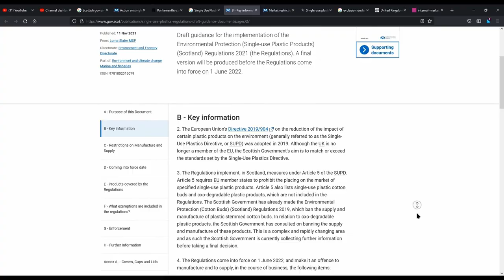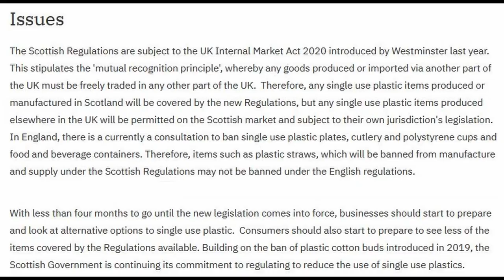Brexit power grab - Rees Mogg attacks SNP & devolved nations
Jacob Rees-Mogg cant hide his displeasure with the devolved nations and uses the opportunity to express it. Lloyd Russell-Moyle of Labour and the Co-operative Party dismantles Mogg calmly in front of the committee. SNPs Ronnie Cowan attempts to hold Mogg to account over his attitude but is reminded by Mogg he is allowed to have an opinion of their policies.
During the process the UK Governments power grab after Brexit is slowly revealed...

00:00 Intro
00:21 Meeting starts
00:29 SNP UKIM exclusion
00:59 Exclusion cannot proceed
01:15 Russell-Moyle uncovers issue
01:47 Scots EU desire highlighted
02:19 Mogg shoots down Scots EU point
03:23 Russell-Moyle shows up UK stance
03:55 SNP try to rile Mogg
04:00 Mogg lets rip on the SNP
04:38 SNP highlight sanctions issue